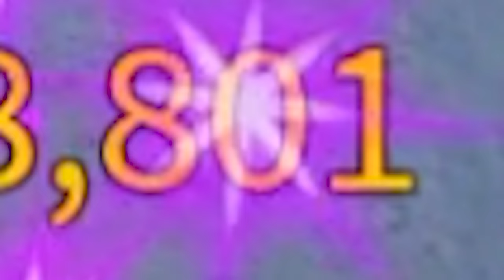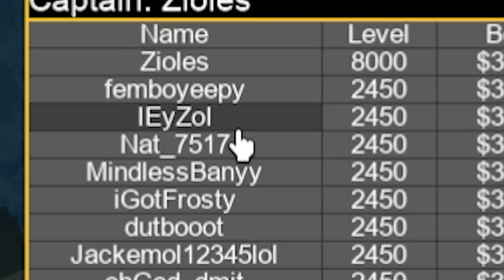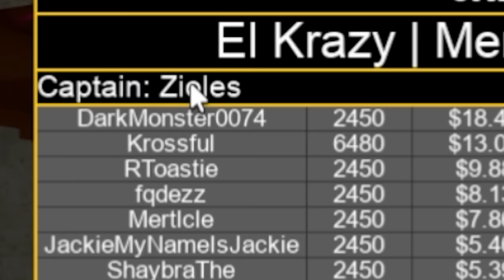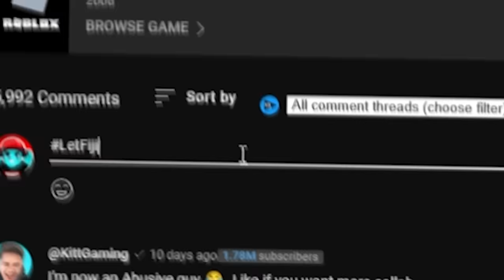I Logged Into A $1 BILLION BOUNTY Account in Blox Fruits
Today I Logged into A $1 BILLION Bounty Account in Blox Fruits. Admin Zioles, let me in...